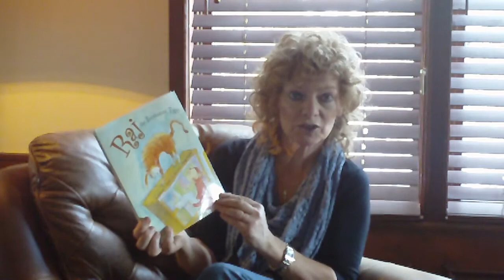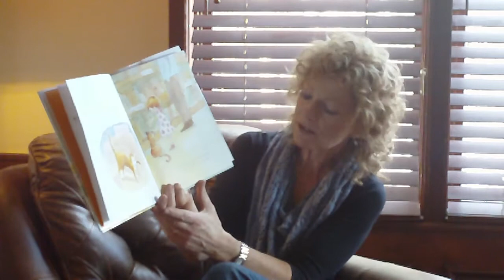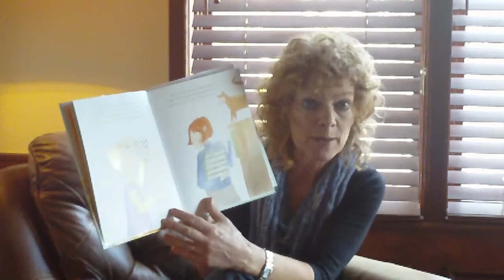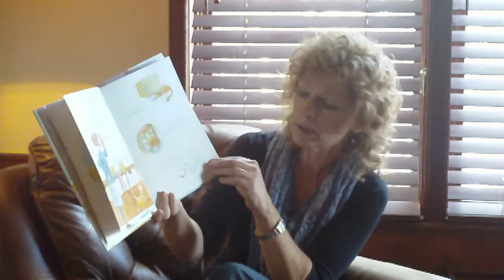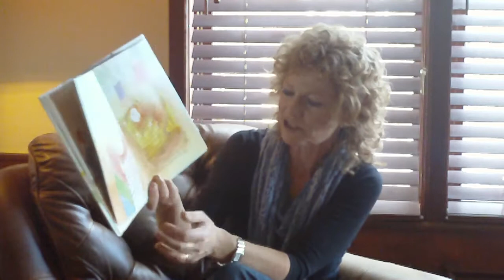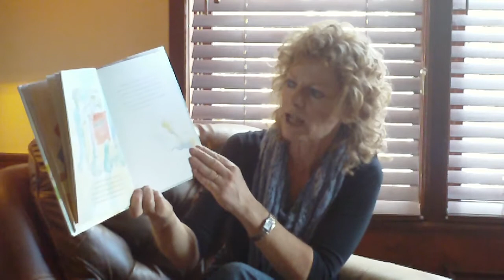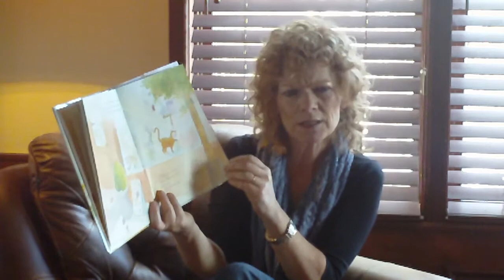Author Reads Raj the Bookstore Tiger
Author Kathleen T. Pelley reads from her picture book, RAJ THE BOOKSTORE TIGER (Charlesbridge Publishing).